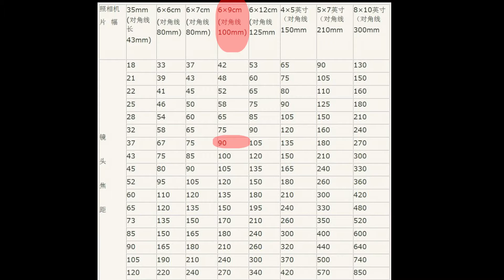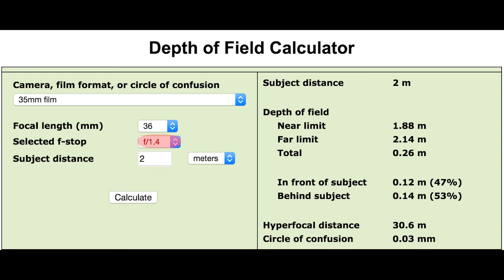镜间名录｜超级大leica 富士GW690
富士在胶片时代生产了一个非常神奇的相机系列GW690，据我所知也是世界上画幅最大的胶卷旁轴联动机型。他使用120胶卷拍摄6*9画幅，大过135画幅4倍有余，画质极其优秀。今天我们就来介绍一下这个传奇机型系列